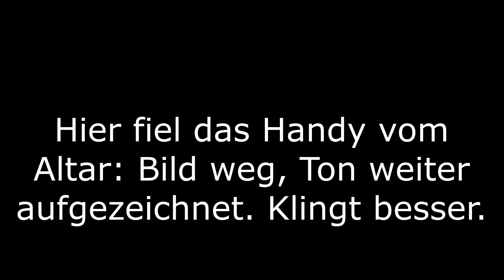Plattdeutscher Gottesdienst Heidberg Juni 2024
Mit dem Posaunenchor Worpswede / St. Jürgen